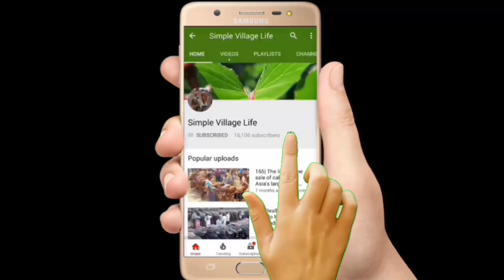685| Cow Market| big big Indian and Desi cow| Cow Seller Interview| Gorur haat 2018| Must Watch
Cow Market| big big Indian and Desi cow| Cow Seller Interview| Gorur haat 2018| Must Watch